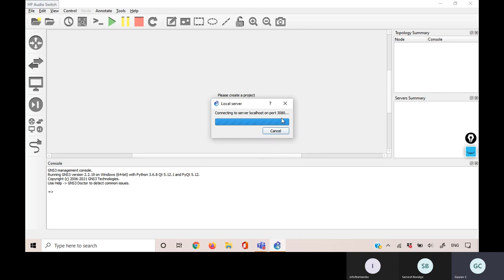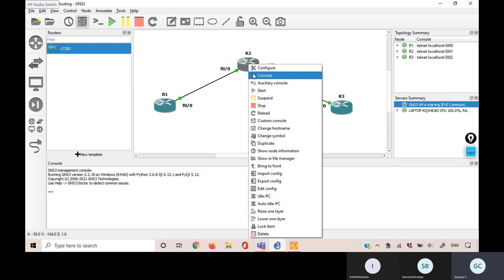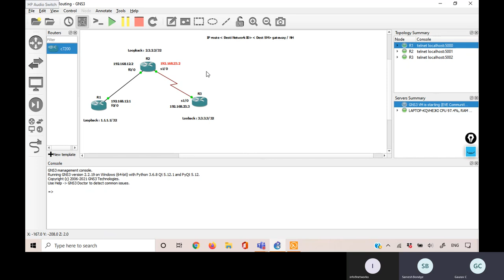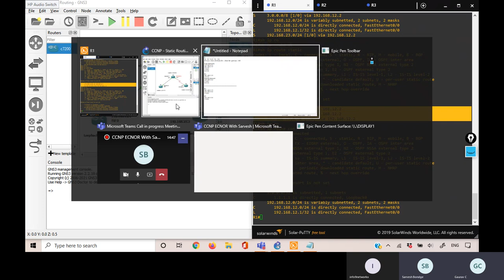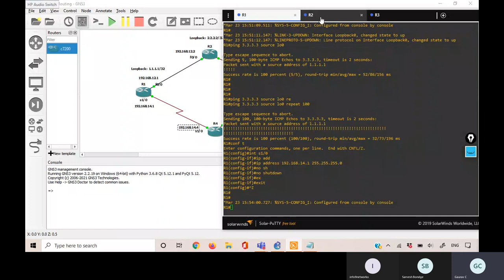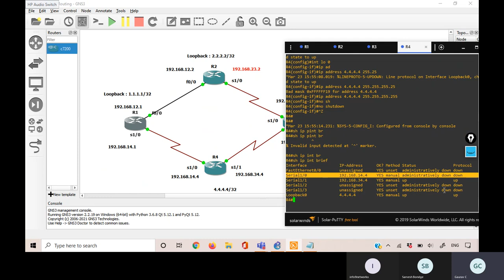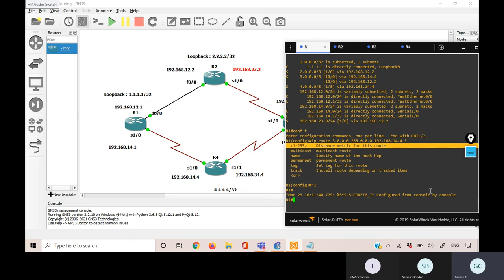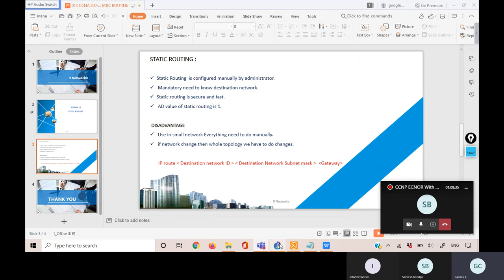CCNP ENCOR + ENARSI Training | DEMO VIDEO - DAY 2